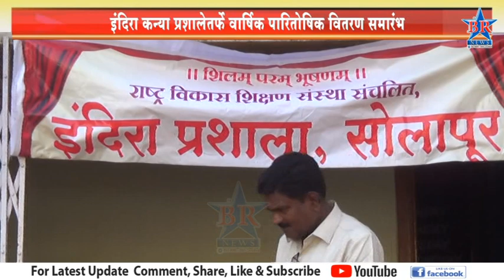इंदिरा कन्या प्रशालेतर्फे वार्षिक पारितोषिक वितरण समारंभ..INDIRA KANYA PRASHALA PARITOSHIK